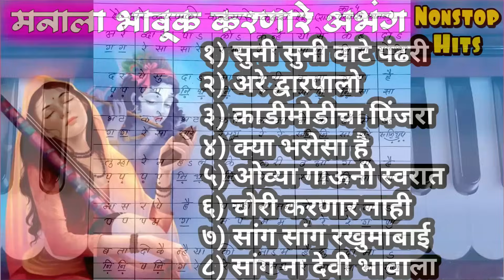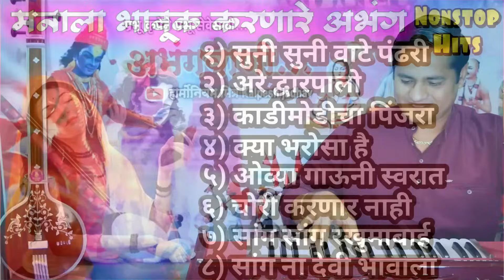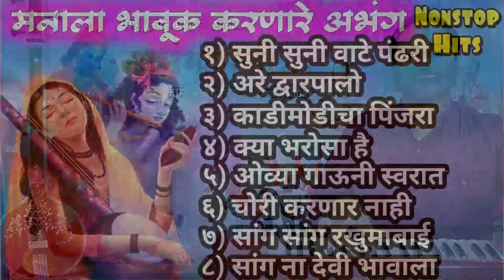मनाला भावूक करणारे गोड अभंग | suni suni vate tujhi pandhari nonstop hits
नमस्कार, राम कृष्ण हरी ...

हृदयाला भिडणारे भावपूर्ण अभंग nonstop | कशी काळाची चाहूल आली - kalpesh jadhav
एक सुप्रसिद्ध अभंग आज भजन सेवेसाठी व नोटेशन समजून देण्यासाठी निवडला आहे. तरी आपण सर्वांनी हार्मोनियम नोटेशन समजून घेऊन जास्तीत जास्त सराव करावा, ही नम्र विनंती.

*अभंगवाणी पुस्तक भाग १ व २*
प्रत्येकाला अभंग गाता/वाजवता यावेत यासाठी नोटेशनसह  पुस्तक आपल्या भेटीला आले आहे.
125 अभंगांचे नोटेशन असलेली भजनमाला.
➡️ अभंगवाणी भाग 2
130 अभंगांचे नोटेशन असलेली भजनमाला.
१] अभंगवाणी भाग- १, रु-३६०/-
२] अभंगवाणी भाग- २, रु-३६०/-
१) हार्मोनियम शिकण्याविषयी माहिती व सराव- पान नं.- १ ते ६०.
२) राग माहिती- पान नं.- ६१ ते १००.
३) अभंग नोटेशन- पान नं- १०१ ते ३५०.

१) हार्मोनियम शिकण्याविषयी माहिती व सराव- अलंकार, थाट, आकार, गमक, पलटे यांच्या scan code सहित सराव दिला आहे. कोड स्कॅन करून आपण utube वर माझ्यासोबत सराव करू शकाल...
2) अभंग नोटेशन-
1) भजनाची पंचपदी- 5
2) अभंग- 50
3) गौळणी- 7
4) गोंधळगीते- 23
5) पोवाडे व शिवगीते- 14
6) राम व हनुमान गीते-  14
7) कव्वाली व साईगीते- 17

नमस्कार मित्रांनो.
आपल्या तीनही utube चॅनेल वरील नवीन अपडेट, माहिती व लिंक मिळवण्यासाठी कृपया आपल्या व्हाट्स अँप चॅनेल ला join करा.

topic cover :-
कशाला गेली आई तु स्वर्गाला
कशाला गेली आई स्वर्गाला
कशाला गेली आई तु स्वर्गाला गीत
कशाला गेली आई तु स्वर्गाला आला
कशाला गेली आई तु स्वर्गाला मनाला भिडणार गीत
कशाला गेली आई तु सांग स्वर्गाला
कशाला गेली आई तू
कशाला गेली आई तु स्वर्गाला स्टेटस
कशाला गेली आई तु स्वर्गाला किर्तन
कशाला गेली आई तु स्वर्गाला कराओके
कशाला गेली आई तु स्वर्गाला भजन
कशाला गेली आई स्वर्गाला गाणं
kashala geli aai tu swargala song
kashala geli aai tu swargala full song
kashala geli aai tu swargala gana song
kashala geli aai tu swargala marathi song
kashala geli aai song swargala
kashala geli aai sang swargala
kashala geli aai tu song swargala
kashala geli aai tu swargala lyrics
kashala geli aai tu swargala bhajan
kashala geli aai tu swargala status
kashala geli aai tu swargala karaoke
kashala geli aai tu swargala on piano
 Ignor Hashtags:
kalpesh jadhav bhajan
kalpesh jadhav abhang
कल्पेश जाधव अभंग
कल्पेश जाधव भजन